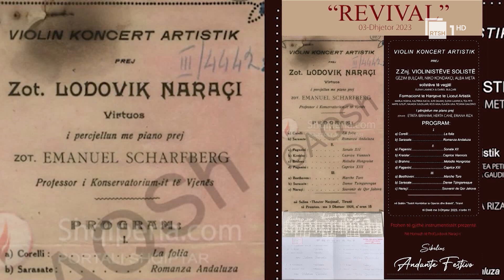Zhani Ciko: Ju tregoj Ludovik Naraçin, klasikët në socializëm dhe Koncertet e Vjenës në RTSH | ADN